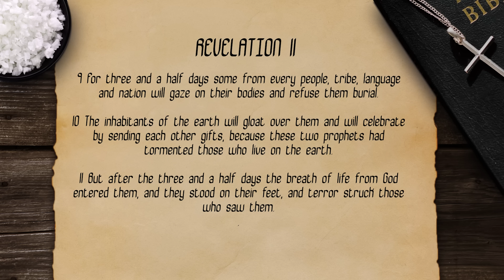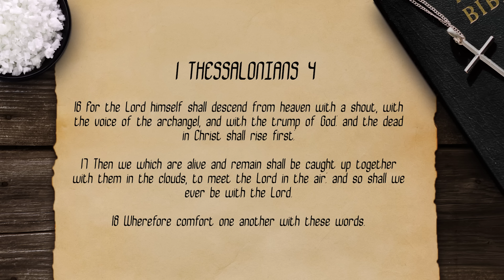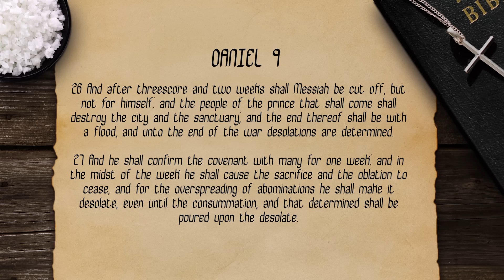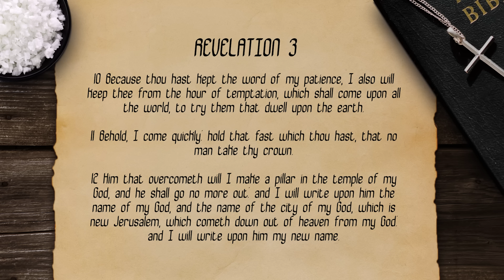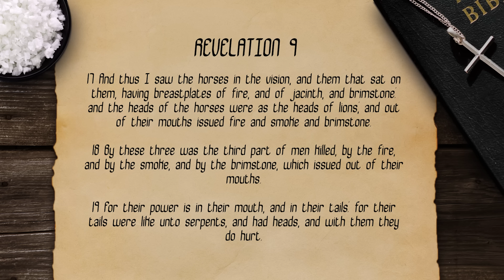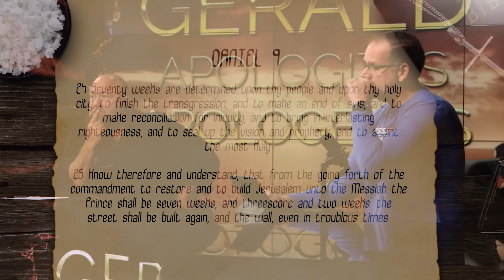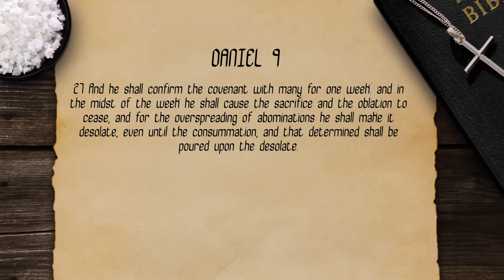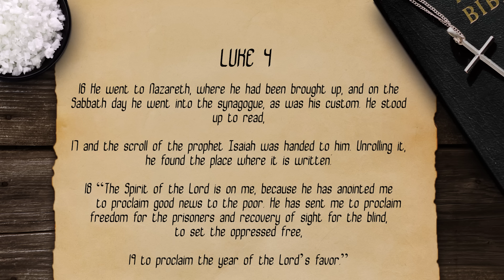ALEX JONES HAS SHOCKING REVELATION… IS IT THE END OF HUMANITY? | Louder with Crowder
On the 5th episode of Gerald Apologizes Apologetics, hosted by Gerald Morgan, sat down with Alex Jones. The duo discuss Eschatology, faith, religion, and the "end of humanity."

- Good Ranchers: American Meat Delivered

for $50 off a 4-week food supply!

Available over-the-counter, on Amazon, and most pharmacies

Try the Walther! to shop online or use the dealer locator to find a Walther dealer near you!